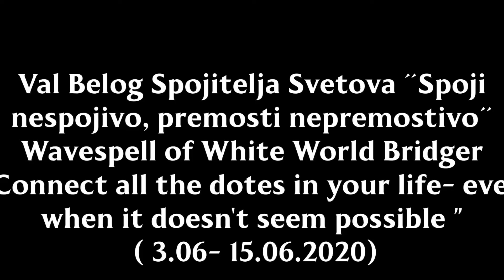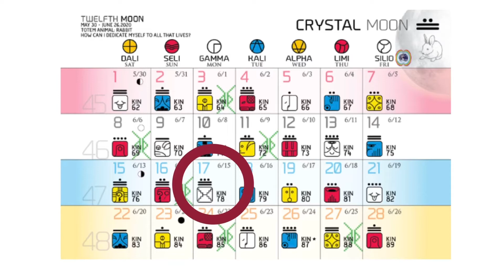WAVESPELL OF WHITE WORLD BRIDGER/VAL BELOG SPOJITELJA SVETOVA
˝Spoji nespojivo, premosti nepremostivo˝ /˝Connect all the dotes in your life- even when it doesn't seem possible